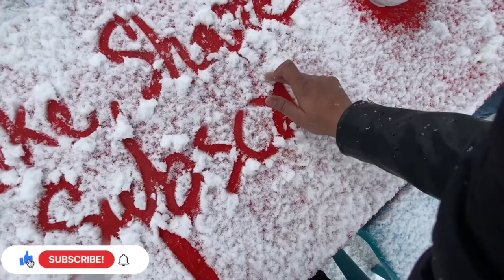Cable Car (gondola) MALFUNCTION⚠️🚫 3 ghante hawa me latke | Our First Trip Together❤️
kashmir tourism
sonmarg
kashmiri food
kashmir in may month
kashmir travel from bangladesh
new video
sonmarg kashmir in may
sonmarg snow point
sonmarg horse riding
sonmarg horse riding price
sledding in the snow
kashmir snow in summer
kashmir vlog
kashmir most beautiful place
maggie in kashmir
thajiwas glacier
kashmir tour guide
srinagar to sonmarg by road
VLOGS
VLOGGER
YOUTUBER
indian vlogger
indian youtuber
sangwans studio
sangwan
indian housewife
sangwan family
family vlogs
indian family vlogs
rajeev sangwan
sonia sangwan
lifestyle
lifestyle vlogs
travelling vlogs
vegetable garden
productivity vlogs